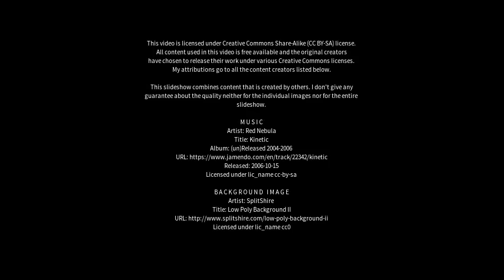Best places to visit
Best places to visit - Vestmannaeyjar (Iceland) Best places to visit - Slideshows from all over the world - City trips, nature pictures, etc.